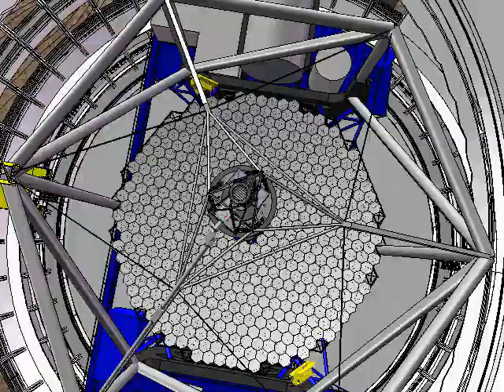Thirty Meter Telescope Project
The Thirty Meter Telescope (TMT) project is a public-private partnership that fulfills the goals of a concept called the Giant Segmented Mirror Telescope (GSMT), which was identified in the National Academy of Sciences report "Astronomy and Astrophysics in the New Millennium" as the highest-priority new ground-based facility for the first decade of the 21st century.

The goal of the TMT project is to construct an extremely large telescope based on more than 700 hexagonal-shaped mirror segments that stretch a total of 30 meters in diameter. Such a telescope also needs adaptive optics systems that compensate for natural distortions of the incoming light by Earth's atmosphere, and huge science instruments containing dozens of mirrors, detectors, and complex filters. The TMT will gather light in visible and infrared wavelengths to help astronomers answer the most challenging questions in astronomy and astrophysics, from "How do planets form?" to "What is the ultimate fate of our galaxy?"